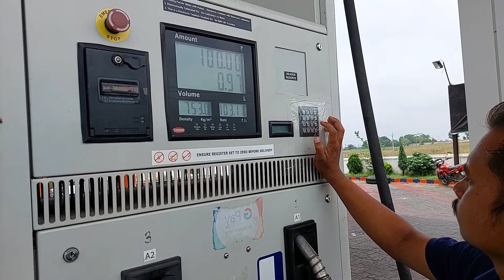Mahindra Yuvo 4wd Tractor Pulling Cultivator For Farming | Mahindra Vs Swaraj Tractor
Story :-  Mahindra Yuvo 4wd Tractor Pulling Cultivator For Farming | Mahindra Vs Swaraj Tractor | Tractor 4wd

   Tractor working for rice farming
   Mahindra yuvo 4wd tractor working video
   Swaraj tractor pulling cultivator for farming
   Mahindra vs swaraj tractor working together
   mahindra 575 di tractor 4wd working video
   tractor pulling cultivator for farming